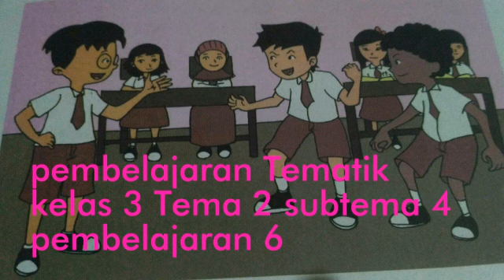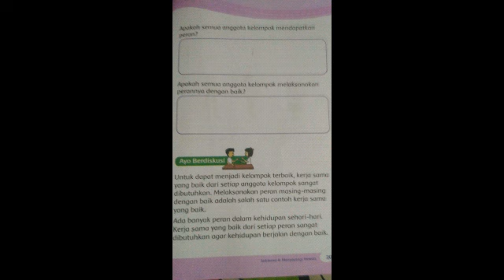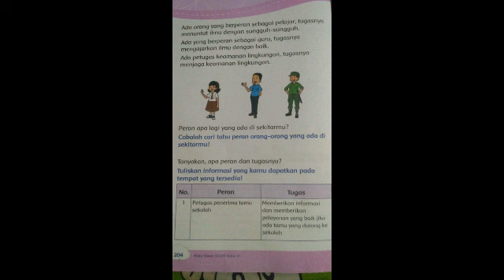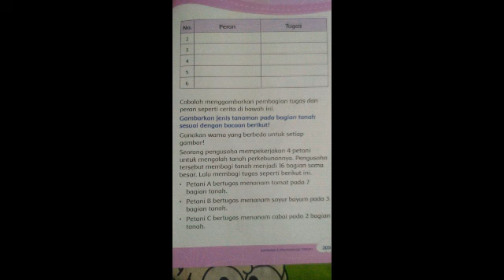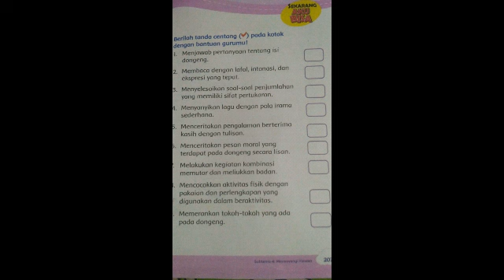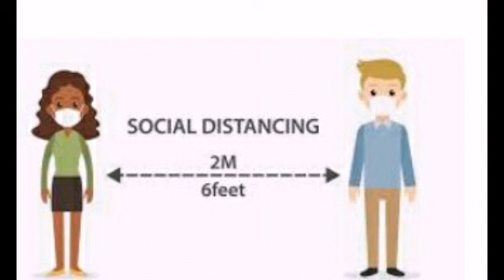pembelajaran tematik kelas 3 Tema 2 subtema 4 pembelajaran 6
berisi video pembelajaran kelas 3 Tema 2 subtema 4 pembelajaran 6 sumber buku BSE dan gambar dari google.com